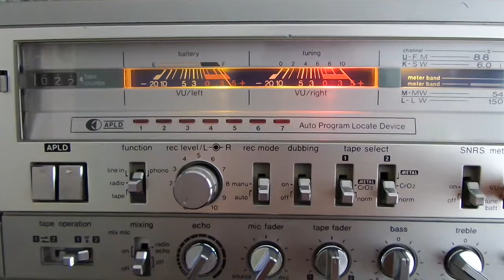Sharp GF-777H. Небольшой "колхоз тюнинг".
Видел в сети сделанную подсветку на синих диодах. На мой взгляд этому аппарату "синие писалки" решительно не подходят.
.немного об организации подсветки индикаторов в моей версии. Штатный режим освещения - тепло желтый. При включении режима "tune/batt", дополнительно загорается красный свет (на большее у меня фантазии не хватило. До того,в этом месте стояла лампочка,обтянутая "зелененьким гандончиком" ) . Левый индикатор показывает статус батарей, правый, точность настройки на радиостанцию. В моем случае, настройка по уровню сигнала станции = 100%. Тюнер имеет потрясающую чувствительность. Чем меня сильно удивил.